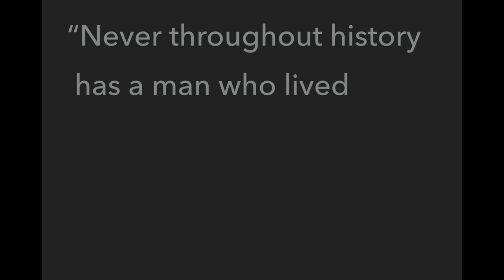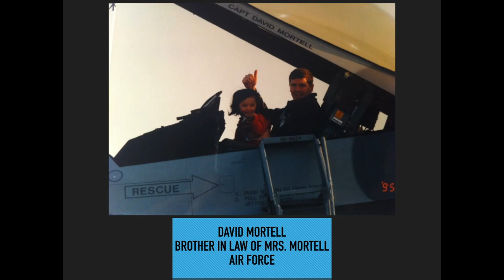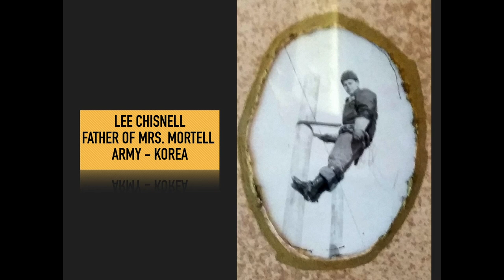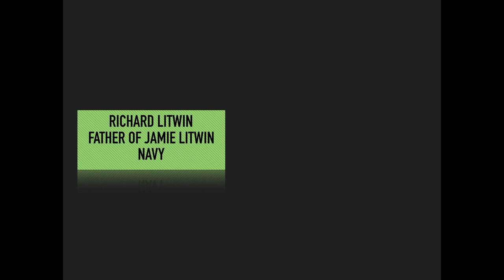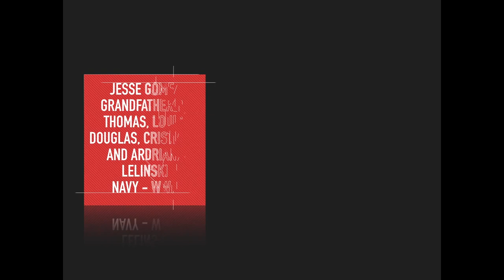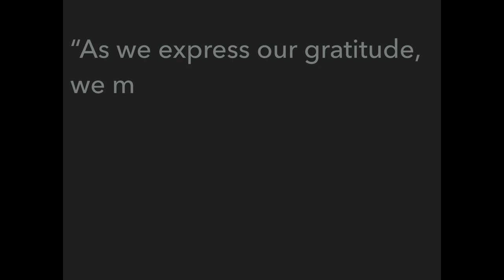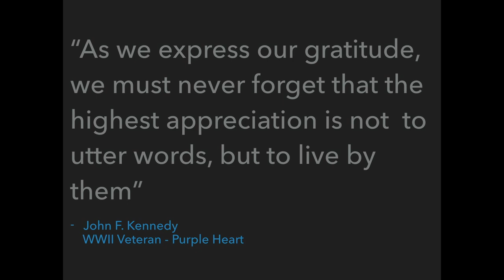St Thomas More High School Veterans Day Video Final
STM Veterans 2015 Created by Dylan Swirkowski Compiled by Kevin Gleeson